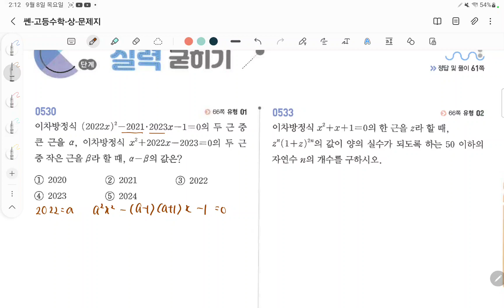고등수학 쎈수학 2022 고등수학 상 이차방정식 실력굳히기 79-81페이지 문제 530- 546 번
백년지계

1. 교재구매
2. MailStudy 중상위권 문제
    재생목록/ MailStudy 순열과 조합
3. 자료 교재 사이트
   - onehundredplan.tistory.com (자료 업로드 더 이상 못함)
4. 각종 참고서, 모의고사 강의 목록